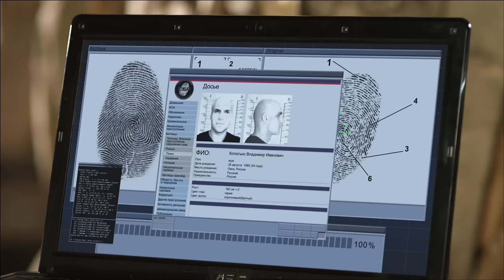Нюхач. Сезон 1. Серия 7. Детектив. The Sniffer. Season 1. Episode 7.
На сходке крупных криминальных авторитетов происходит ЧП. Обнаруживается труп одного из воров в законе, Миши Киевского. Под подозрение попадает вор по кличке Трефа. Но король воров, Мустафа, вызывает в качестве эксперта… Нюхача. Наш герой приезжает и ставит   условие: о трупе должны сообщить в полицию. Мустафа соглашается, Нюхач устанавливает, что убийство произошло на складе одежды секонд-хенда…  Но в этот момент в гольф-клуб, где происходит сходка, врывается СБР. Оказывается, «сходняк» был под наблюдением, и Виктор включается в расследование…  Но совсем скоро Мустафаева и Трифонова опускают, ведь на таких людей нужны железобетонные улики. Смогут ли Виктор и Нюхач их найти и остановить беспредел?

Жанр: детектив
Тип: сериал
Год: 2013
Режиссер: Артем Литвиненко
Продюсер: Виктор Мирский
Исполнительный продюсер: Андрей Ризванюк
Оператор: Андрей Лисецкий
Автор сценария: Артем Литвиненко, Андрей Бабик
В ролях: Кирилл Кяро, Иван Оганесян, Мария Аниканова, Александр Тютин, Борис Каморзин, и другие.

Все зовут его Нюхач, ведь он обладает сверхчувствительным обонянием. Для героя не существует тайн и безнадежных преступлений, ведь в первую же минуту знакомства он готов  рассказать о любом человеке абсолютно все: что он ел, с кем он спал, где он был и есть ли у него алиби. Но у этого дара есть обратная сторона: Нюхач абсолютно беззащитен перед окружающим миром. Он не умеет строить отношения с людьми, потому что знает о них всё. Ему невозможно сделать сюрприз, его нельзя обмануть, любой посторонний запах оттолкнет его от самого романтического свидания. У него сложная, но интересная жизнь...